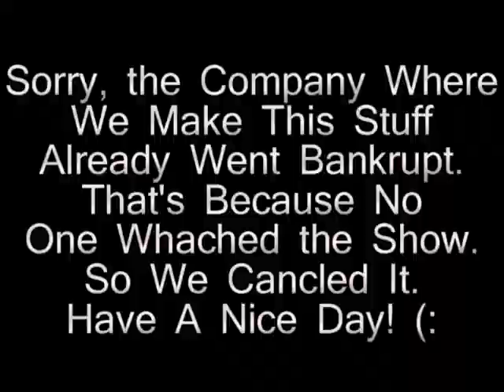Story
This is the story I've been talking about.